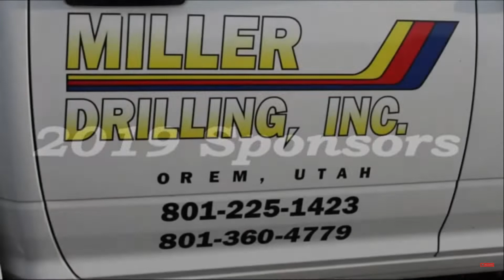Millard County Raceway IMCA Sport Mod Heat Races 8/23/19